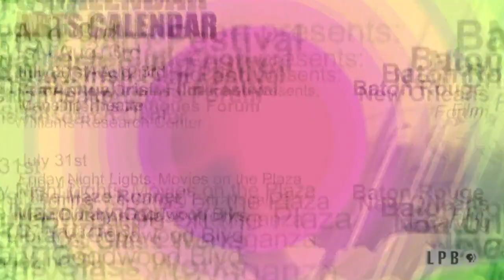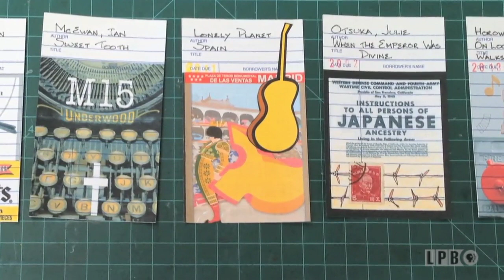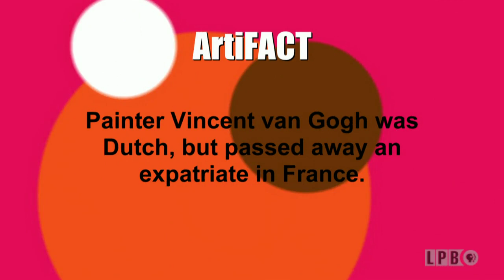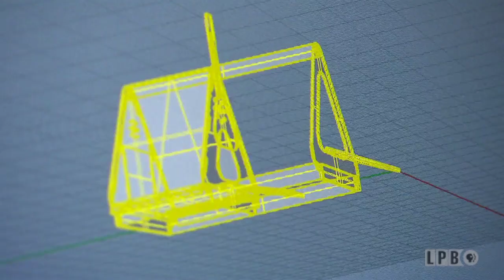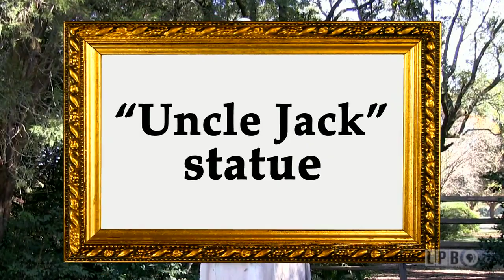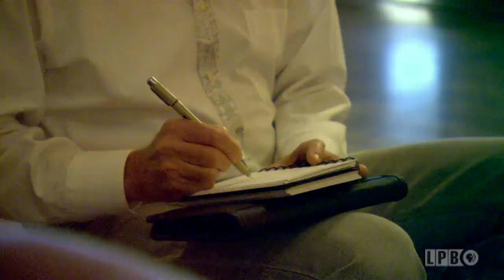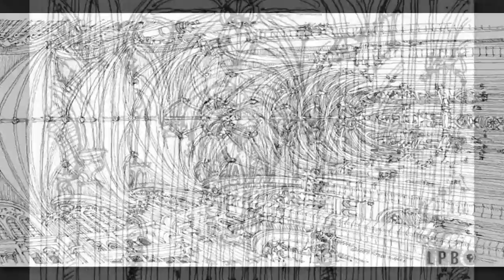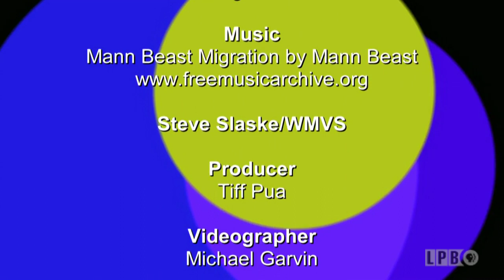Rebecca Vizard, Barbara Page, Kenji Kondo, Steve Slaske | Episode 207 | Art Rocks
Rebecca Vizard transforms antique textiles from around the world into deluxe home accessories. A New York pilot-turned-artist tells us how her love of maps turned into her passion for painting. Designer Kenji Kondo shares his thoughts on modern manufacturing and sustainability; and architecture and city skylines are the favorite subject of artist Steve Slaske.